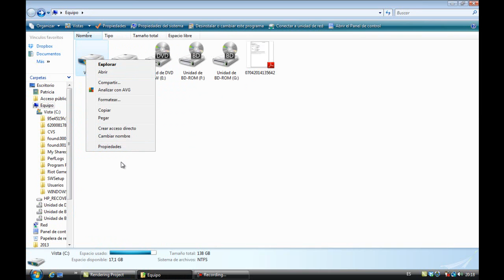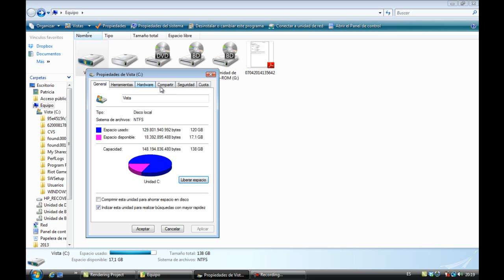Liberar Espacio PC Sencillo - Tinma8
Vídeo RANDOM: "CAMBIOS FUTUROS en LEAGUE OF LEGENDS (Runas, nuevo campeón,...)"

Holaa amigos, un dia mas aqui con otro tutoflaash